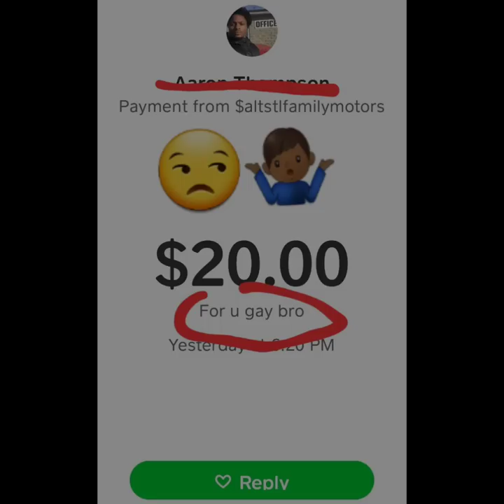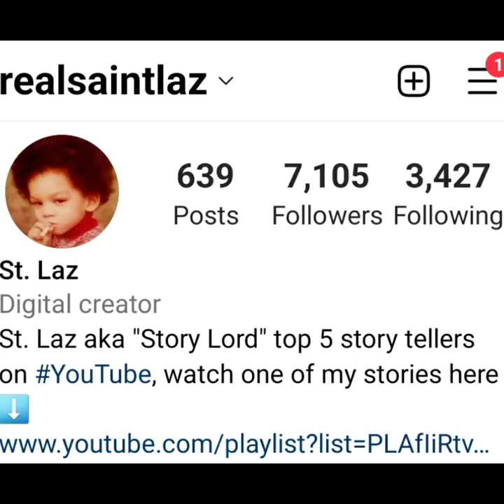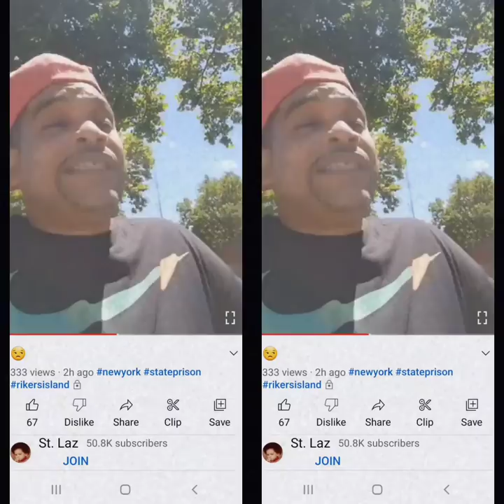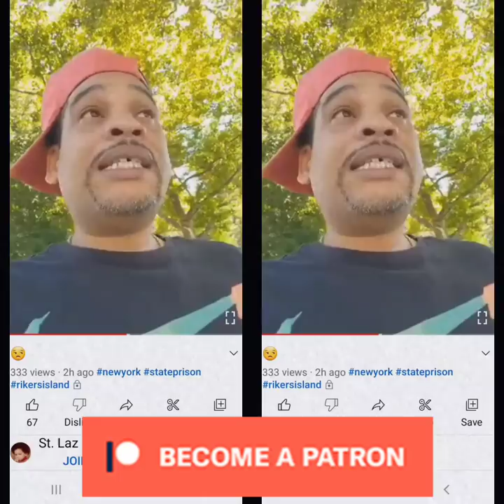MY OWN MUSLIM BROTHERS TRIED TO HAVE ME STABBED IN GREENE - SHADOW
Shadow recalls a time when a suspected power struggle made is own Muslim brothers plot on his down fall in newyork